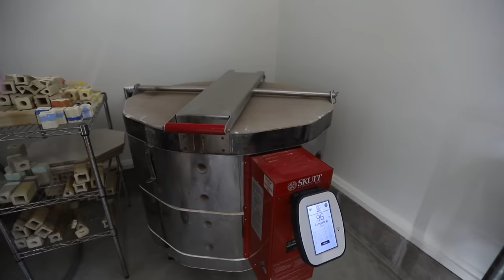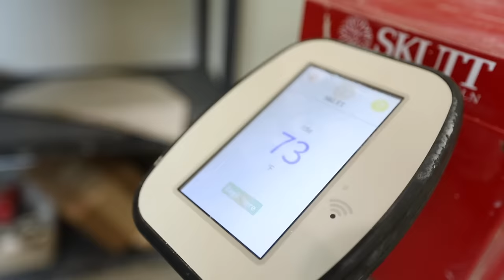MAKING A MUG - The ENTIRE Pottery Process - ASMR edition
We take Clay and go through the entire pottery process of throwing on the wheel, firing in a bisque kiln and then glazing and firing again in the glaze kiln.  See the whole process with no distractions of talking or music.

Jonthepotter
115 South Olive St.

Glazes : Maycocolors.com/jonthepotter